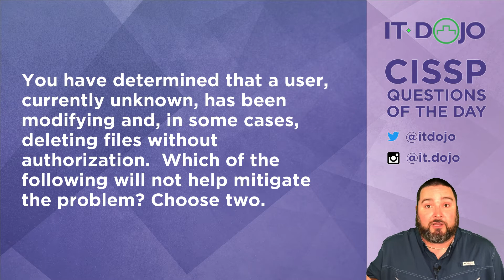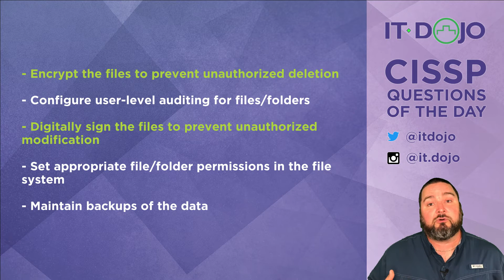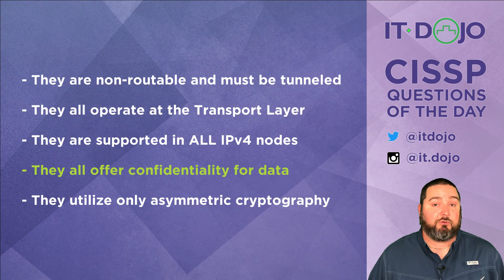CISSP Practice Questions of the Day from IT Dojo - #39 - ENCRYPTION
IT Dojo offers free CISSP study questions for those who are preparing for their certification every day. In today's CISSP questions of the day from IT Dojo, Colin Weaver asks and answers questions related to  Encryption

Colin also teaches 5 Day CISSP classes regularly in Virginia Beach, VA.